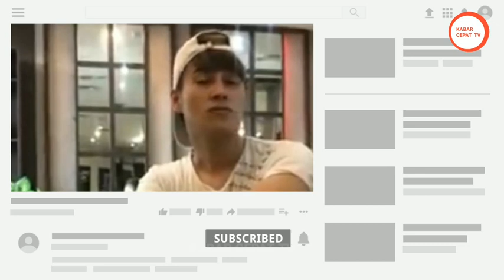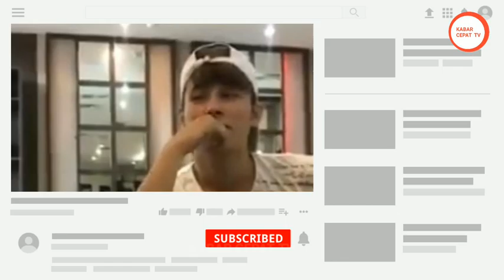Selama Menjalin Hubungan , Vigita Legina Setiap Bulan Kasih Jatah Selingkuhannya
Virgita Legina Hellu (25) mulai menjalin hubungan gelap dengan pria Afghanistan bernama Mahdi Mehraban (21) sejak Januari 2021. Padahal, Virgita sudah memiliki suami bernama Nasruddin alias Acik (44), seorang juragan emas asal Enrekang, Sulsel, yang punya toko emas yang besar di Arso 2, Keerom, Papua.

Bahkan dari hasil pernikahannya dengan Nasruddin, Virgita sudah dikaruniai anak. Salah seorang kerabat Nasruddin mengatakan, Virgita dulunya adalah anak juru masak yang diberi tumpangan oleh Nasruddin. Kemudian, Nasruddin menikah dengan Virgita